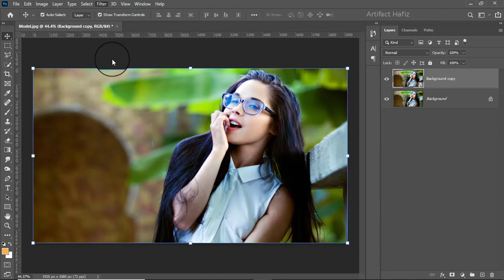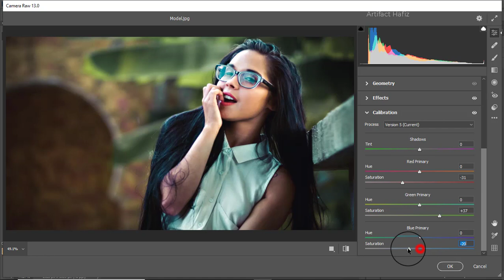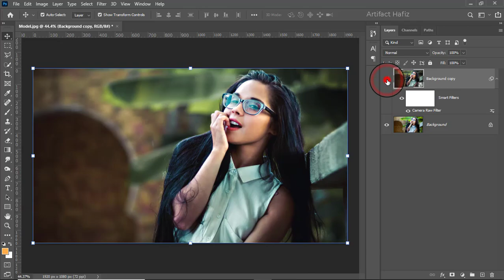Quickest Cinematic Photo Effect - Photoshop Tutorial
Hello Viewers,
Here I will show Quickest Cinematic Photo Effect - Photoshop Tutorial.

Skype: rakibhafiz
Follow me on